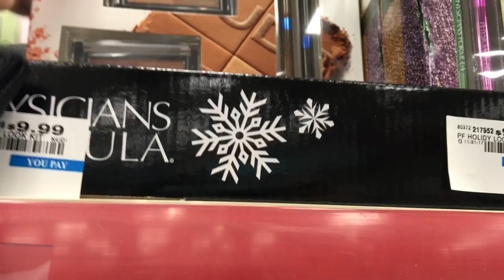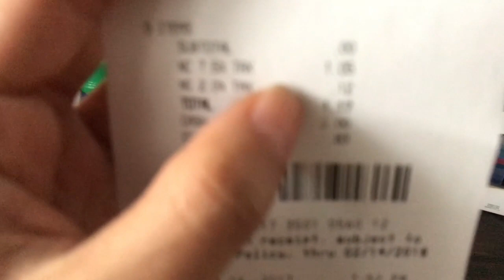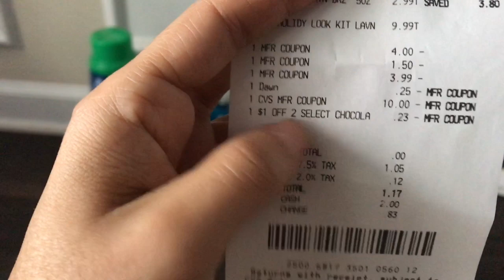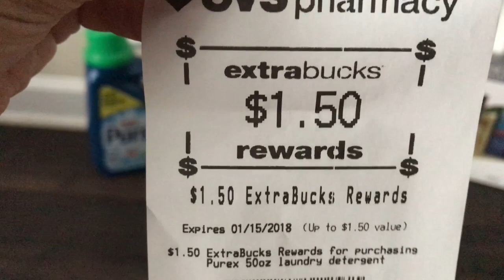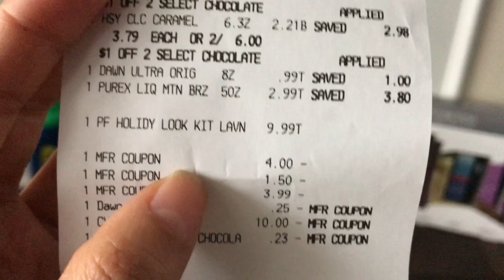Mi mini Compra en CVS Fue Gratis •Diciembre 16-23,2017•